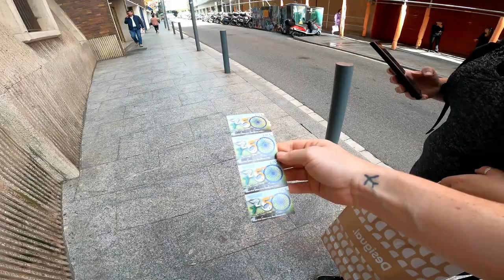Twisty Roads Through the Pyrénées & Hot Springs in France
Our road trip continues through the Pyrénées mountains into France where we found some pretty cool mountain cows and a stream to pee in.

From there we descended into Ax-les-Thermes to take a dip in the baths.

Just Jenni and Eva, we had the most amazing time.
For sure, take a road trip if you're in Barcelona.

Happy Travels

Eva & Jenni

Don't forget to check out our social media to see what we're up to, and for the best packing cubes on the market, check out our Amazon page before your next trip!